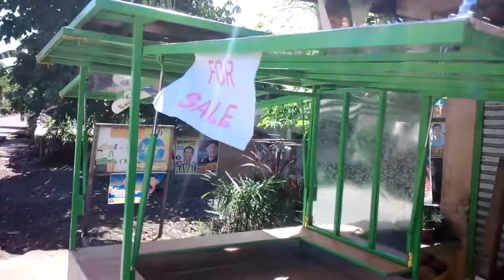Food Cart Part 1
A food cart is a mobile kitchen set up on the street to prepare and sell street food to passers-by. Food carts are often found in cities worldwide selling food of every kind.